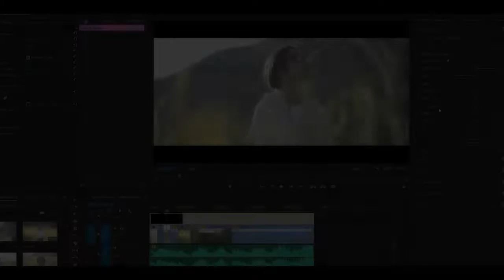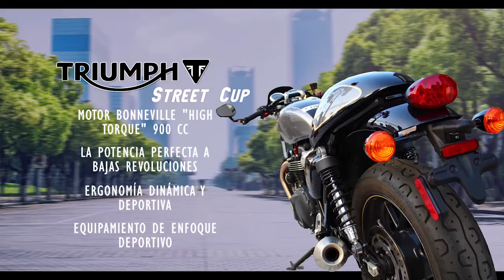🎥📈 Conoce nuestro brochure y portafolio audiovisual 🎥📈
💼👔 Grandes marcas han confiado en nuestra metodología de trabajo, en donde dentro de un determinado tiempo, transmitimos las sensaciones y experiencias de tu marca con campañas llenas de energía.
Clientes como:
-Chevrolet Covacs
-Loreal
-Mazda
-Peugeot
-Soprole
-Champion Cat
Entre otras...